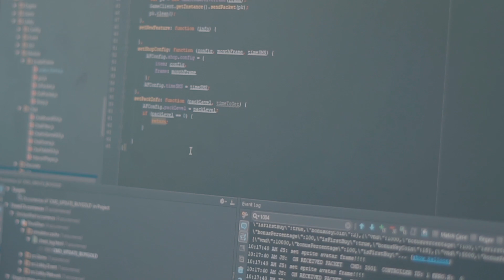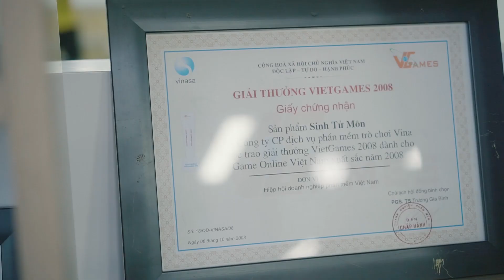KHÁM PHÁ GSN - GAME STUDIO HÀNG ĐẦU ĐÔNG NAM Á